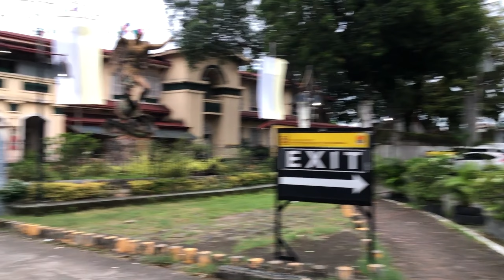JENNIE SOLO + YOU & ME DANCE COVER John Ivan Golfeo [KPOP IN PUBLIC DANCE COVER]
📌COMING SOON: ttps://youtu.be/Yo67-tv8sH8